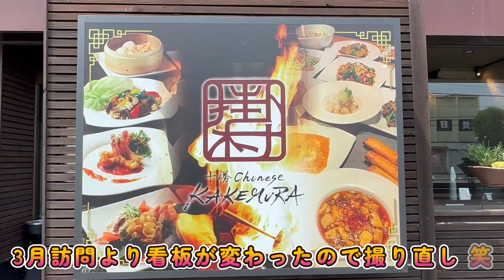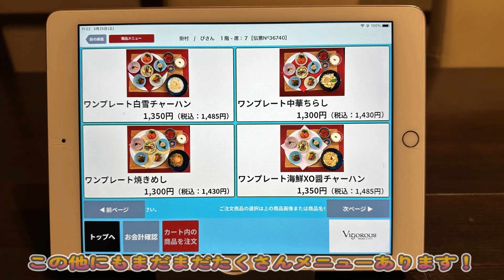ワンプレートあんかけ焼きそば (by 十勝 Chinese KAKEMURA掛村)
十勝 Chinese KAKEMURA掛村
十勝 Chinese KAKEMURA